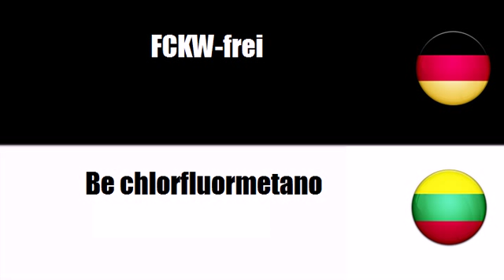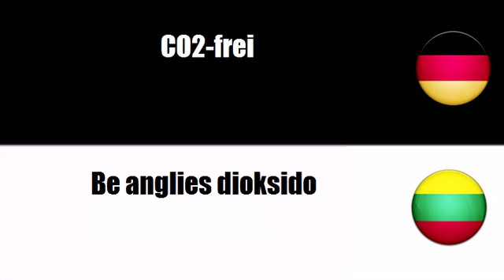Litauisch lernen = GVO frei